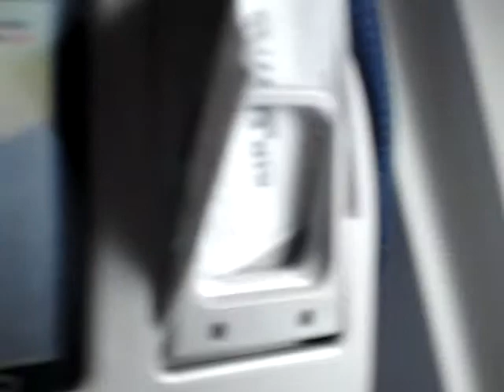Pouso vôo de Paris a São Paulo - Jan 08.MPG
Pouso vôo de Paris a São Paulo - Jan 08